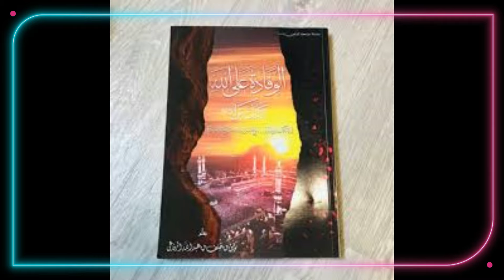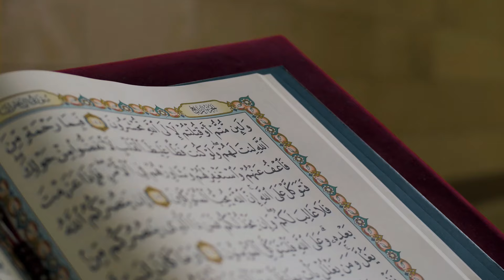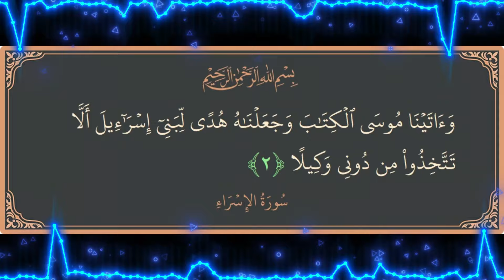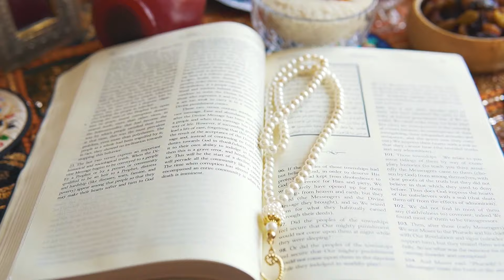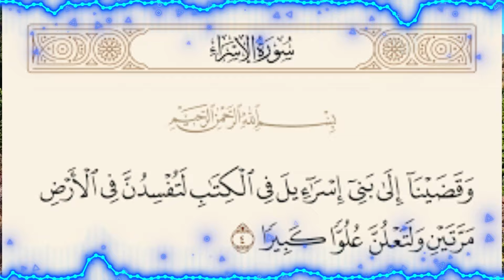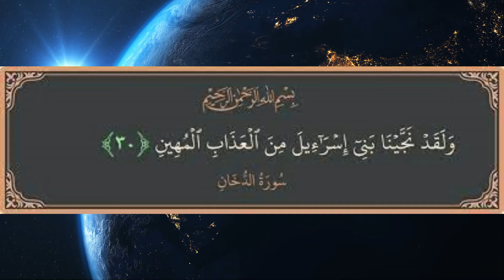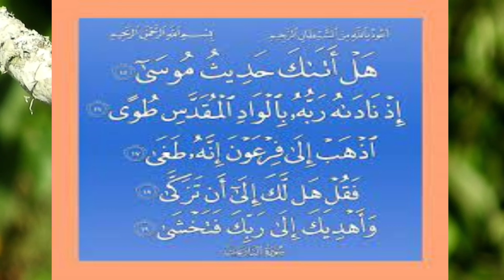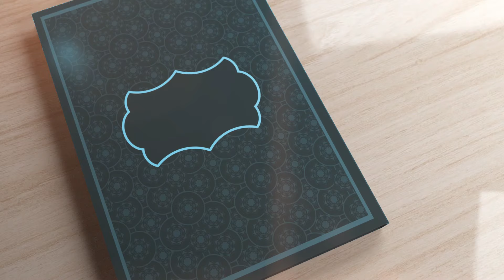كتاب شفرة سورة الإسراء (الجزء الثاني) | الدكتور بهاء الأمير | كتاب مسموع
كتاب شفرة سورة الإسراءللدكتور بهاء الأمير| كتاب مسموع| بصوت الشيماء حسان
هذا الكتاب عبارة عن رحلة كونية تأخذك الى بداية الخلق لأدراك ماهية وجودنا على الارض ولماذا خُلقنا اساساً مروراً بالزمن حتى ظهور بني اسرائيل حيث حدث المنعطف في البشرية نتيجة لما احدثوه من خلل في النواميس الكونية والموازيين وتحريفهم لخريطة الخلق الحقيقية مما ادى لظهور ديانات وملل كثيرة وجديدة هي ابعد ما يكون عن الفطرة الانسانية التي جُبلنا عليها ولهذا السبب نرى ان الله قد افرد لبني اسرائيل ثلث القران.
في الكتاب الذي بين ايدينا ينعطف الدكتور بهاء نحو ” بني اسرائيل ” اصل الفساد و التحريف كما يعتبرهم ليتتبع افسادهم منذ تحريف قصة الخلق و خريطة الوجود و تغيير معالمها

شاهد أيضاً👇📢
📺أفضل عشرة منصات لتعلم العلم الشرعي 🔻👇

الكلمات الدالة :
تراثنا الشيماء حسان,الكتب,الكتب الصوتية,كتب مسموعة,كتب صوتية,تاريخ العالم